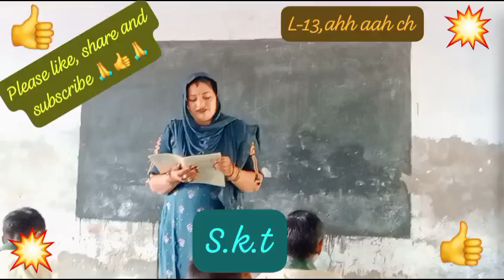class6th l-13#ahh aah ch sanskrit ruchira -1#ncertsolutions #schooltime youtubevideo 🙏👍🙏👍🙏👍🙏👍🙏